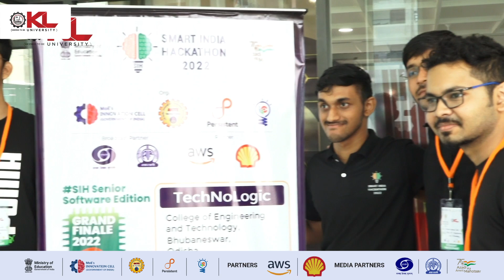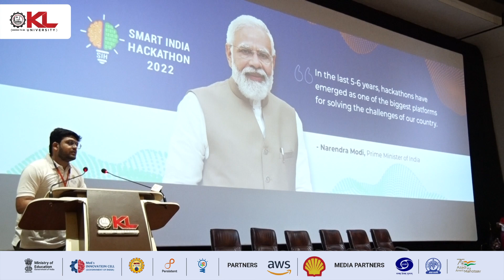SIH - Smart India Hackathon 2022 | Grand Finale -KL University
SIH - Smart India Hackathon 2022 | Software Edition | Grand Finale Hosted At KL Deemed To Be University